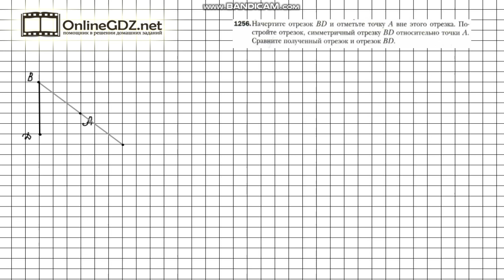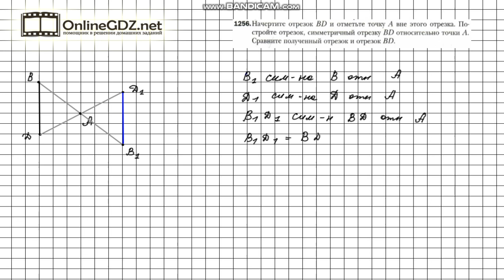Задание №1256 - Математика 6 класс (Мерзляк А.Г., Полонский В.Б., Якир М.С.)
Чтобы выполнить задание № 1256 в котором требуется построить отрезок симметричный данному отрезку относительно данной точки, не лежащей на данном отрезке и сравнить эти отрезки, нужно знать материал 44 параграфа, расположенный на страницах 257-259. А еще необходимо иметь линейку и карандаш.